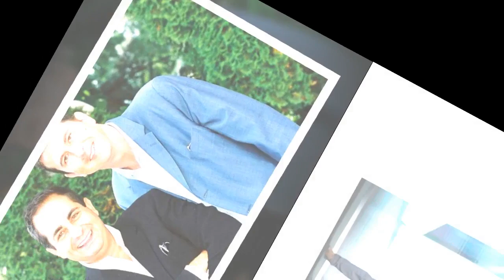Dans le secret des binômes cultes de la télé Pascal Bataille et Laurent Fontaine